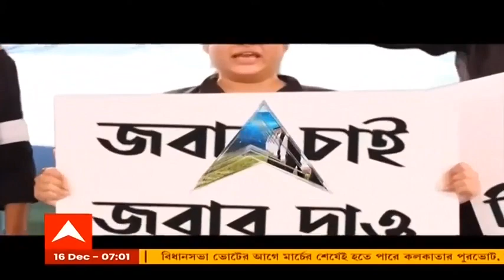Kabul: শক্তি বাড়িয়ে কাবুলের আরও কাছে তালিবান, ভারতীয়দের আফগানিস্তান ছাড়ার নির্দেশ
ক্রমশ শক্তি বাড়িয়ে কাবুলের আরও কাছে তালিবান। কাবুলের কাছে গজনি শহরও  দখল করল তালিবানরা। দ্রুত ভারতীয়দের আফগানিস্তান ছাড়তে বলল বিদেশমন্ত্রক। আগেই মাজার-ই-শরিফ থেকে সরানো হয়েছে ভারতীয়দের। ন্যাটো-মার্কিন বাহিনী আফগানিস্তান ছাড়ার পরে তাণ্ডব। ইতিমধ্য়েই আফগানিস্তানের ১০টি শহর তালিবানদের দখলে।